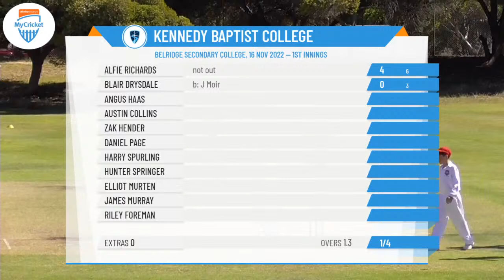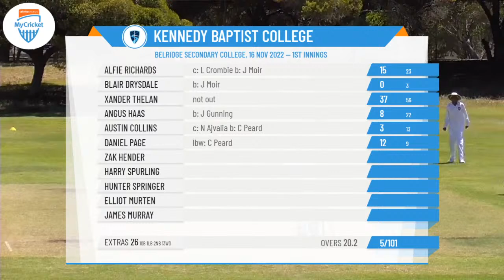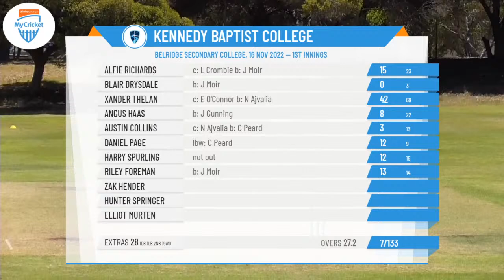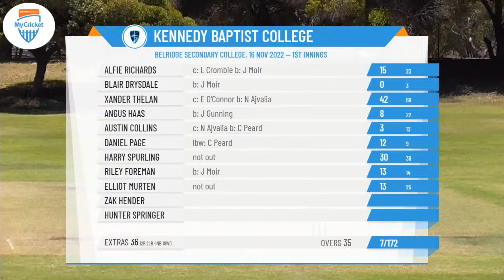WA School Invitational Matches - Year 8 Matches - Rd4 - Belridge Secondary College v Kennedy Baptist